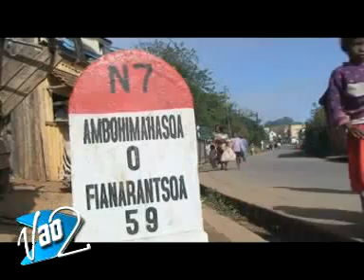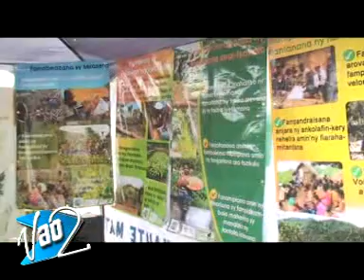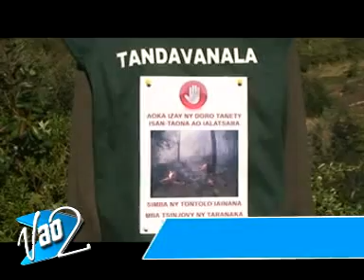JME 2013 CMP Tandavanala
Participation à la Journée Mondiale de l'Environnement  - Ambohimahasoa Haute Matsiatra